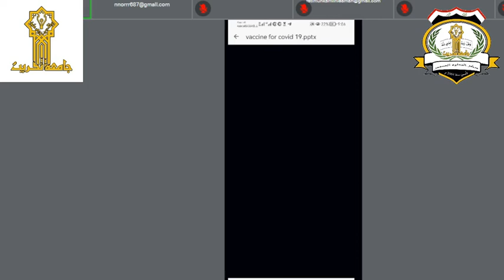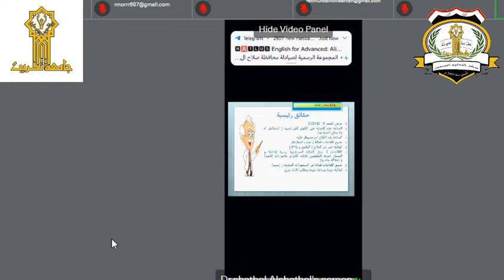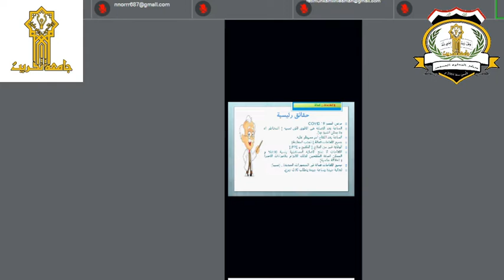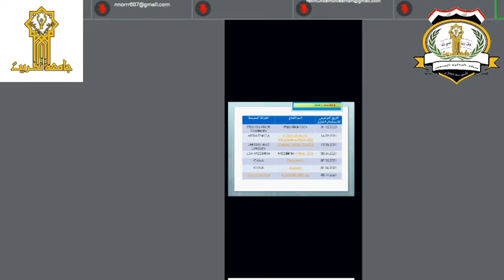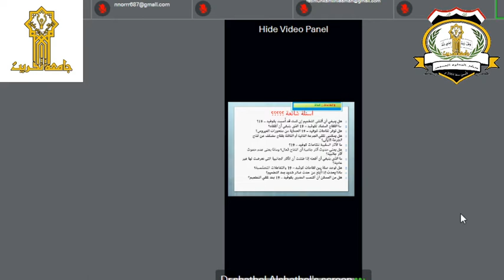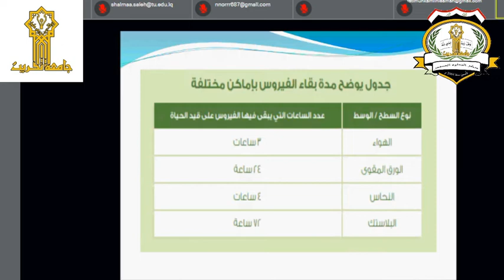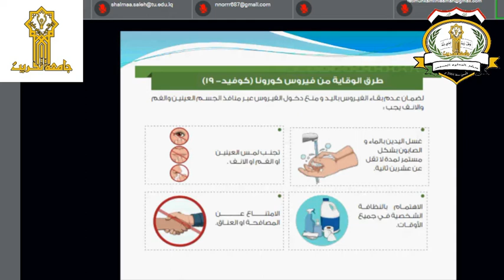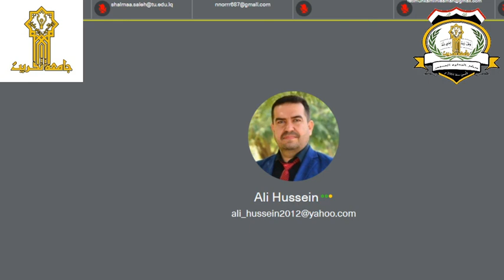طرق الالتزام باجراءات الوقاية الصحية الوقاية للحد من انتشار فيروس كورونا 19-COVID